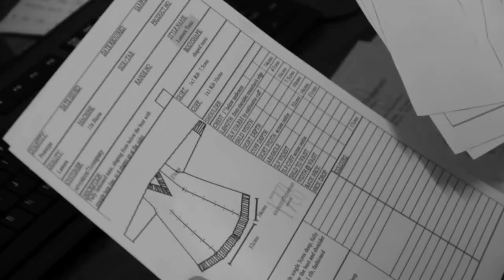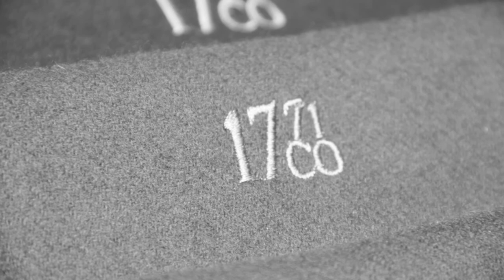Seventeen 71 Company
Behind the scenes video showing the craftsmanship that goes into making the luxury cashmere clothes produced by the Seventeen 71 Company shop in Hawick.